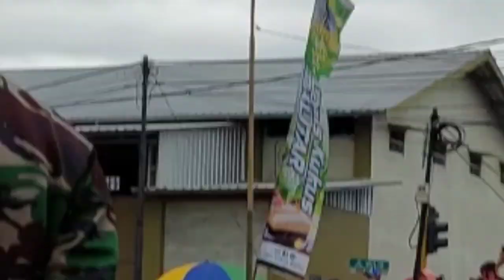AMAZING‼️BLITAR CAKRAPALAH CARNIVAL 2022 FULL VIDEO || HUT Kab. Blitar ke 698 dan Sumpah Pemuda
terima kasih kiriman  videonya
1. Esti Margareta Bajang
2. Henny Setyowati Wlingi
3. mbak Dara Cell Ngandengan.
semoga sehat dan Bahagia selalu rezeki dilipat gandakan.